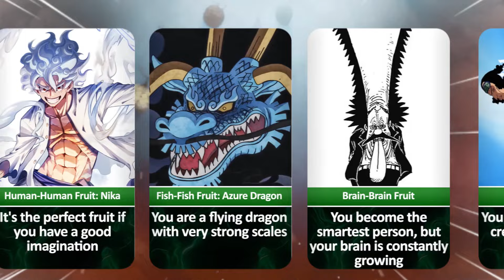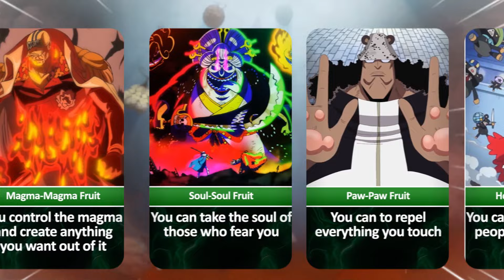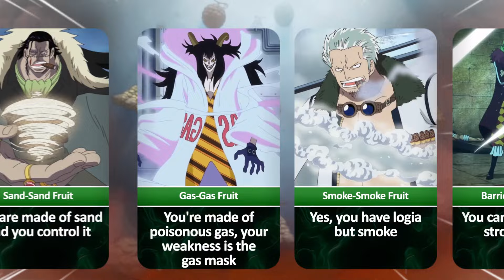Fruits of Power: Ranking One Piece's Best Devil Fruits